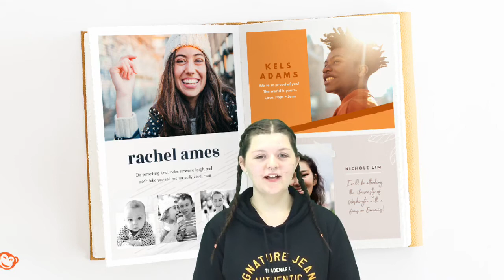Monday, October 5 2020